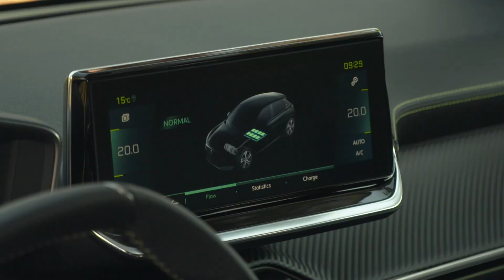New Peugeot e-208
Free video